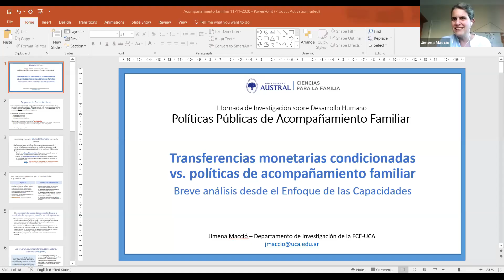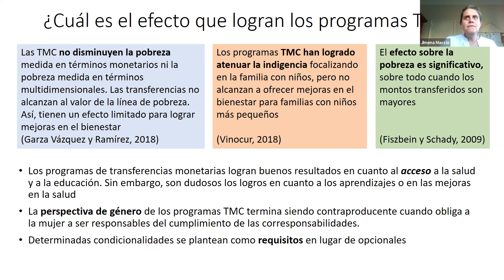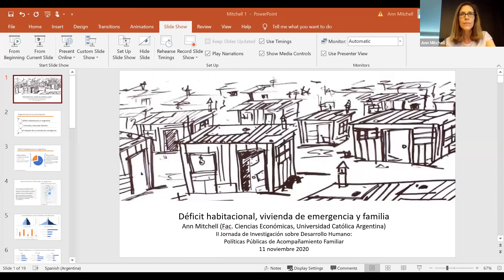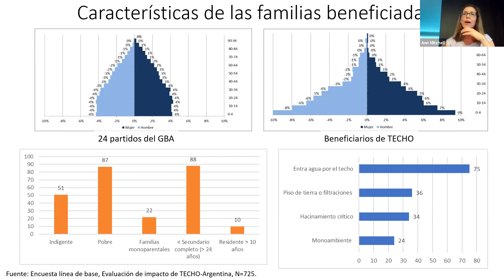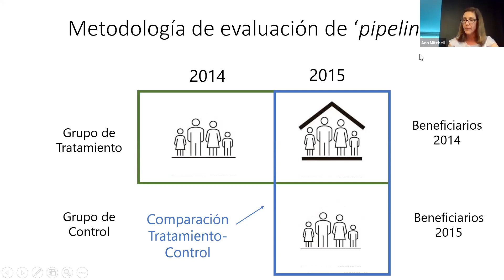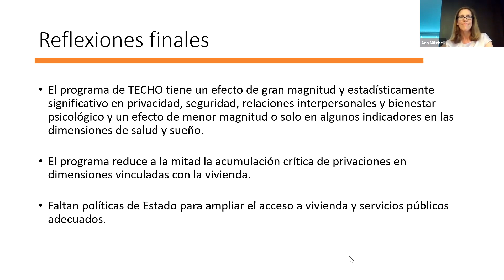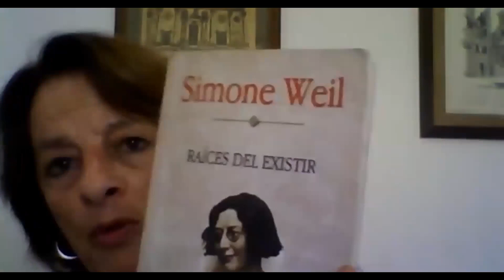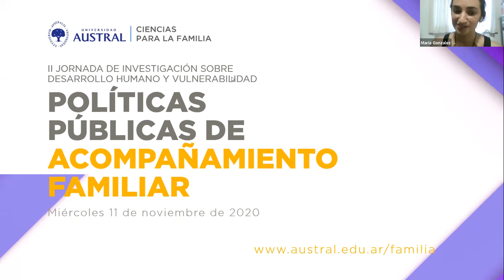Políticas Públicas para el Acompañamiento Familiar - II Jornada de Investigación | DH y V